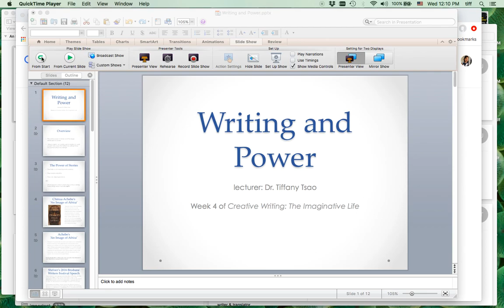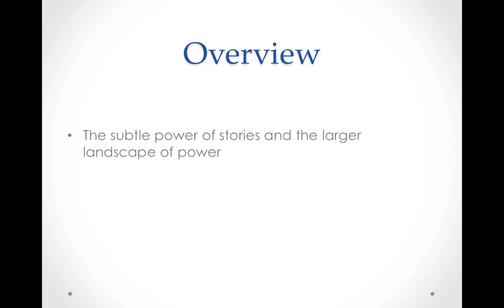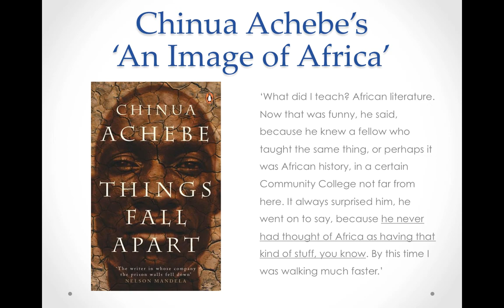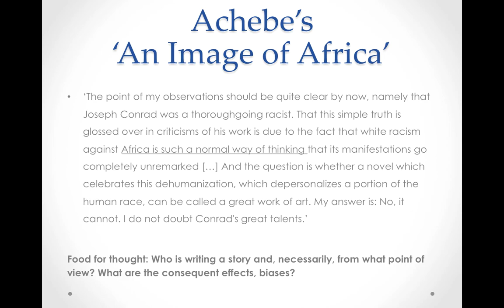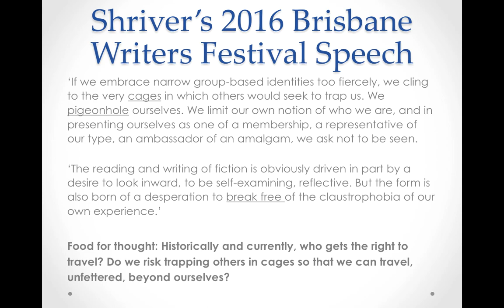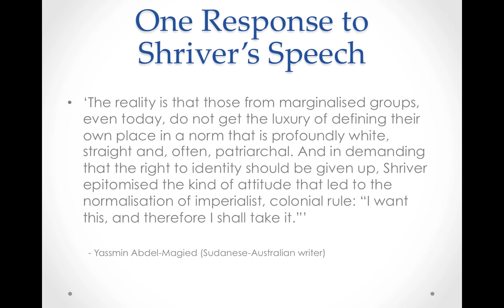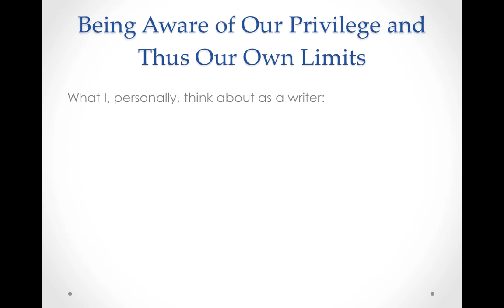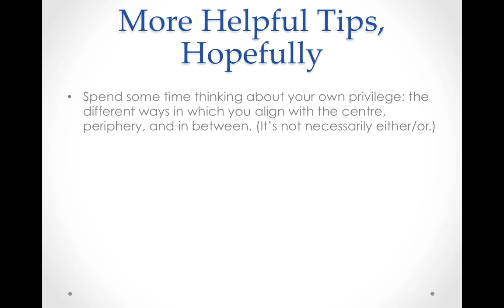Writing and Power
A 12-minute lecture on Writing and Power for Professor Gail Jones' creative writing class.